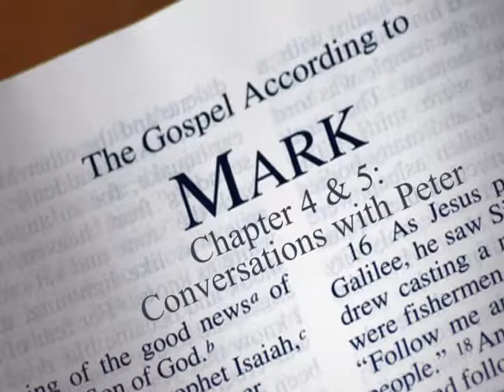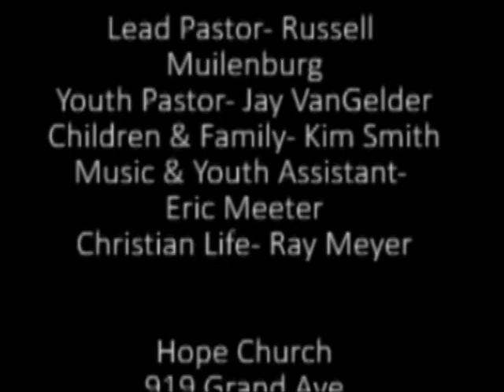January 29, 2017 Hope Final